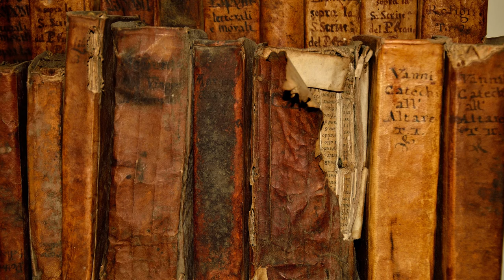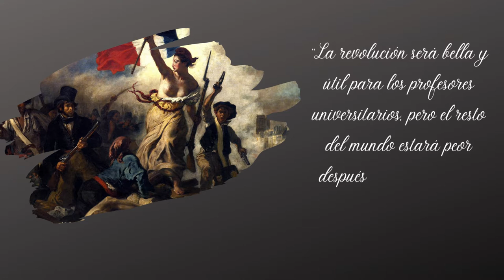Monaldo Leopardi (Version en español)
Un video sobre el gran pensador contrarrevolucionario Monaldo Leopardi.